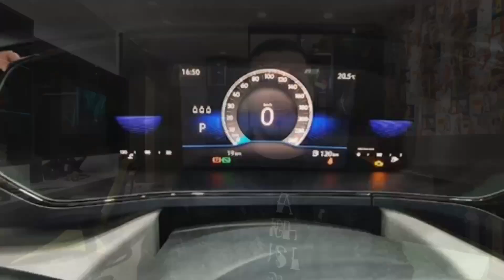T-CROSS SENSE RECEBE MULTIMÍDIA DO COROLLA COMO OPCIONAL!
Esse mundo automotivo tá cada dia mais maluco, eu já desisti de tentar entender as coisas! Seguinte, a Volkswagen anunciou recentemente o lançamento do T-Cross no modelo 2022, eu até trouxe aqui no canal todas as novidades que foram apresentadas sobre a versão que conta a isenção do IPI mas o bônus de fábrica, mas dentre as novidades, a principal estava na lista de equipamentos, que incluí o painel de instrumentos digital (o mesmo que é usado no Volkswagen Taos), e a central multimídia Volkswagen Play na versão 200 TSI, além dos novos emblemas da montadora alemã (os mesmos que nós já vimos no Volkswagen Nivus).
Mas agora, o modelo na versão Sense, também pode receber uma central multimídia da Wings como acessório, exatamente a mesma que equipa o Toyota Corolla, então, já senta o dedo no like, se inscreve no canal, e bora rodar a vinheta!

Pra quem não sabe, a Volkswagen criou a versão Sense do T-Cross, inicialmente pra atender as pessoas com deficiência, então ela foi criada pra tentar baratear o custo do carro, pra encaixar ele dentro do limite dos 70 mil reais, permitindo então a isenção de IPI e ICMS. E pra baixar o custo, eles removeram equipamentos de série da versão, como: rodas de liga leve, tampão do porta-malas, encosto de braço, central multimídia e o piloto automático. No entanto, este ano essa versão foi liberada para o público geral, então qualquer pessoa pode se dirigir até uma concessionária, e adquirir o modelo nessa versão! A novidade agora, é que a montadora alemã, está disponibilizando para a versão Sense, a nova central multimídia que foi desenvolvida pela Wings, e está sendo comercializada de forma exclusiva nas revendas da Volkswagen. A multimídia que tem tela de 10 polegadas, é a mesma fornecida para o Toyota Corolla, que perdeu a Toyota Play de oito polegadas por conta da crise dos semicondutores (pois é, não tá fácil pra ninguém).
Mas, nem tudo são rosas! Vale lembrar que essa multimídia não suporta o sistema de espelhamento com Android Auto e Apple Car Play, mas, em contrapartida, o sistema conta com android nativo que te permite baixar aplicativos pela Google Play, que são os mesmos que você utiliza no celular, então da pra baixar o Google Maps, Waze ou o próprio Spotify, desde que você compartilhe a internet do celular com a multimídia.
No caso do T-Cross, a Wings afirma que o multimídia é integrado com o sistema do Cross Over, ou seja, é possível você controlar e ter acesso a algumas informações do veículo, além de ter acesso aos apps de navegação e entretenimento que eu já citei. Vale a gente ressaltar, que de acordo com a empresa, essa central multimídia só pode ser adquirida nas próprias concessionárias da Volkswagen. Ou seja, não será possível encontrá-la em lojas de acessórios.

Mas eu vou dar minha opinião aqui, caso você não goste dessa multimídia, ou você pesquisou e achou ela tá com um preço acima do mercado, você consegue encontrar a mídia do T-Cross original vendendo por aí, eu mesmo sempre vejo, ou conversar com algum profissional que mexa em carros da Volkswagen, que eu já vi várias multimídias que também conectam com o sistema do carro, e exibem todas as informações, e normalmente, são muito mais em conta que uma mídia da concessionária. Mas é aquilo né, vai de gosto! Até mais!